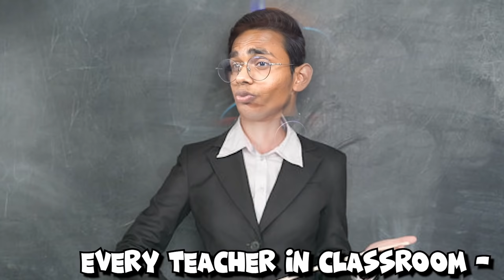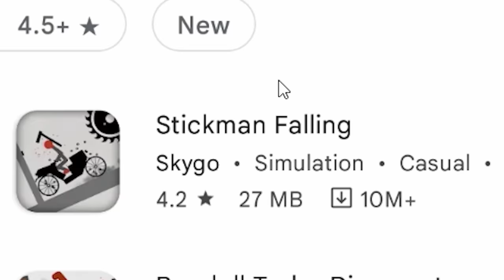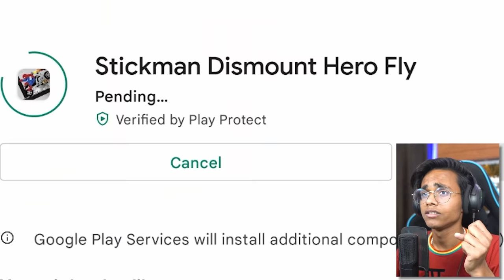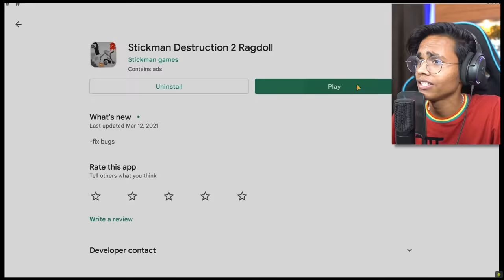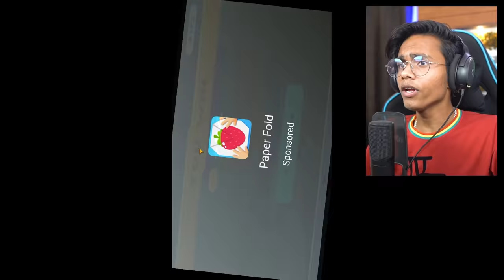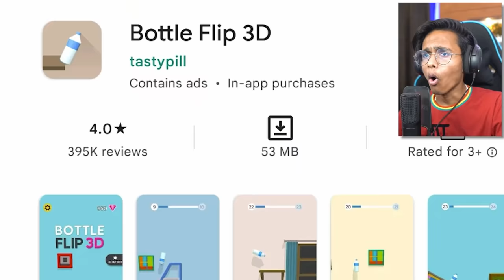BREAKING 1 MILLION BONES (Playing RANDOM GAMES) | Bixu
Today I played some random games and broke 1 million bones in game.